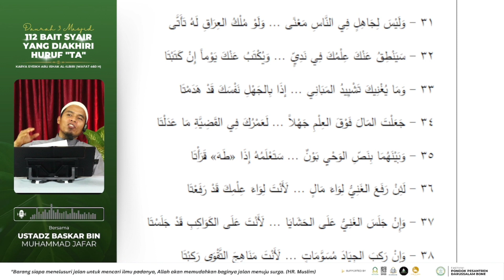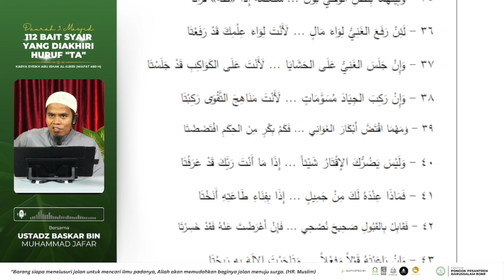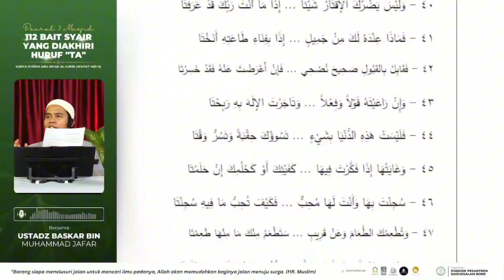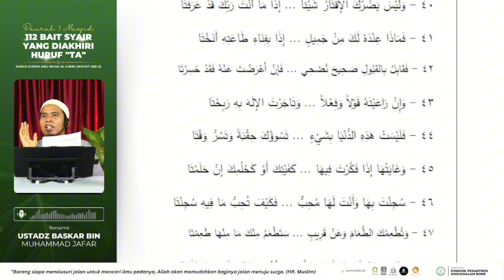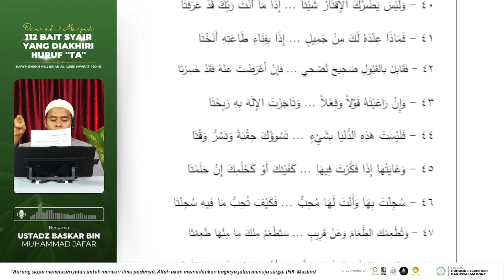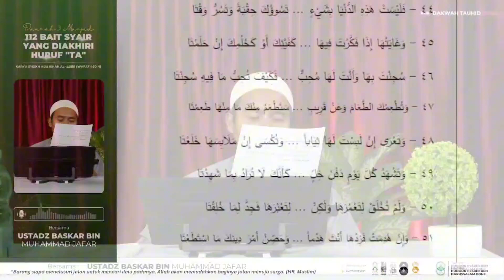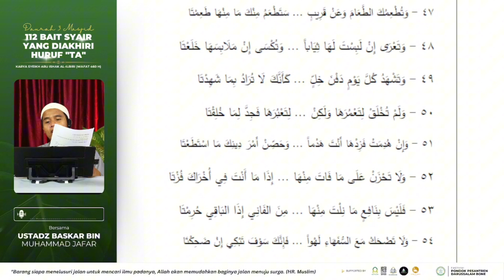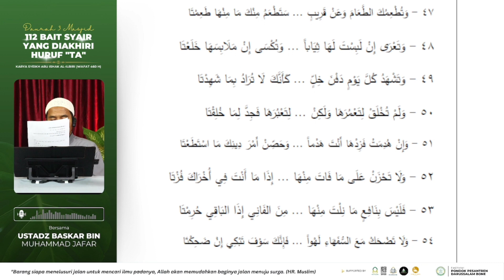(Daurah Masjid) Full Sesi 2 I Penggugah semangat menuntut ilmu, mengingatkan tentang hakikat waktu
🎥Semoga Bermanfaat

✨ Daurah Masjid Bagian Ke-5

📚 112 bait syair yang diakhiri dengan huruf "Ta" I Karya Syeikh Abu Ishak Al-Ilbiri (Wafat 460 H)

📖  Sesi 1 I Penggugah semangat menuntut ilmu, mengingatkan tentang hakikat waktu dan kehidupan serta menerangkan tentang keindahan adab dan akhlak.

🎙 Ustadz Baskar bin Muhammad Jafar